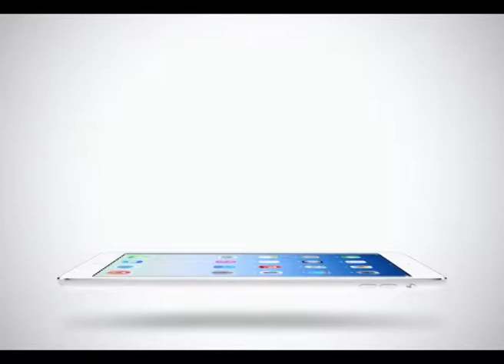Sport Today | 22-01-2015 (3/4)